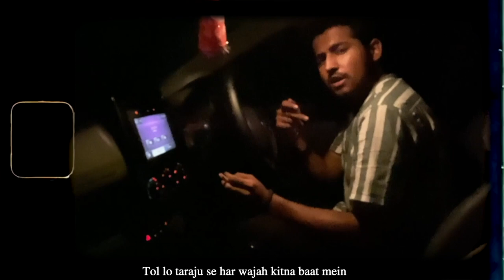YMraaz - SHAAMEIN | Prod. soulkiller | Latest Hindi Rap Song 2021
Director - YMraaz
Artist - YMraaz
Lyricist - YMraaz
Editor - YMraaz
Mixed & Master - YMraaz
Music Prod. - Soulkiller

LYRICS INSPIRATION : SHAKEEL AZIM
WRITER OF - पहन के झूटी हँसी महफ़िलों में जाना क्या उदास हैं तो उदासी में मुस्कुराना क्या तमाशे ज़हन के आसूदगी पे निर्भर हैं लगी हो नींद तो तारों का झिलमिलाना क्या गले लगाने से पहले ये काम करना था बना लिया उसे अपना तो आज़माना क्या शराब छोड़ दी सिगरेट भी तोड़ दी हमने तुम्हारे वास्ते so on...

French Montana Type Beat 2020, Free Lil Baby Type Beat, Free Wheezy Type Beat, mumble rap, mumble rap in india, mumble rapper of india, mumble rapper of india, mumble rap type beat, harjas shaamein.

Stay Tune!